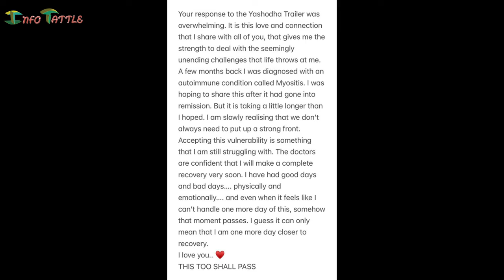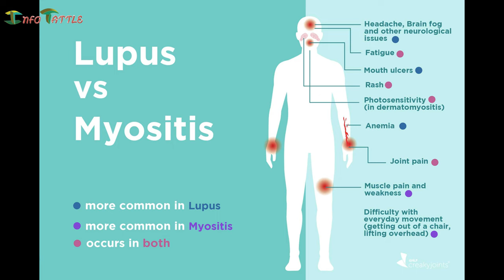Samantha Got diagnosed with myositis @kartshitech | only 1 Patient suffer in 4 Lacs